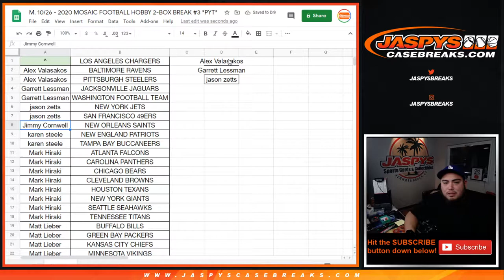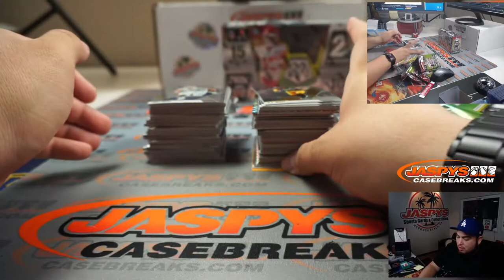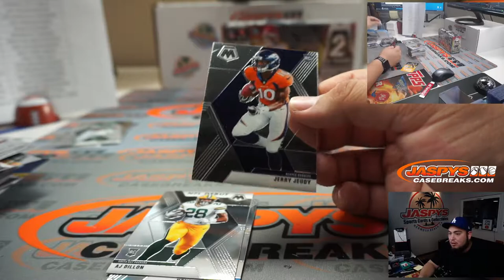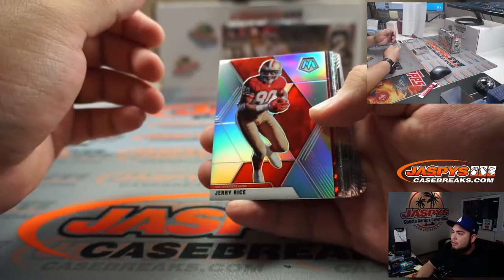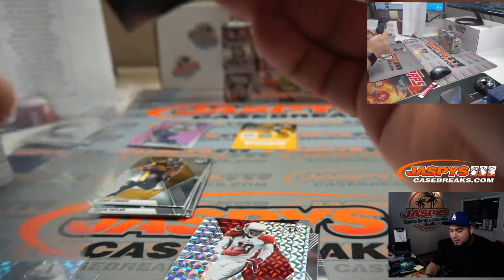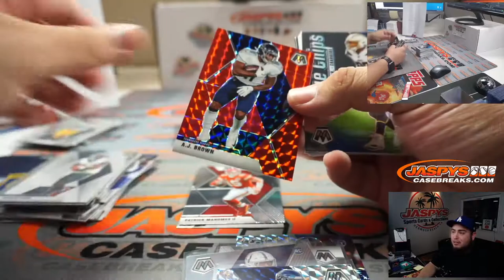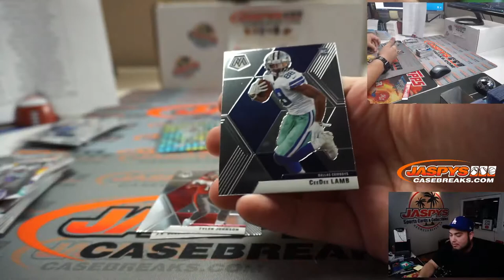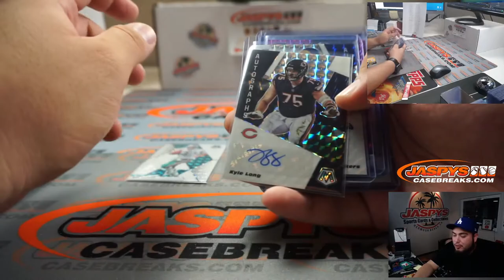HERBERT!! M. 10/26 - 2020 MOSAIC FOOTBALL HOBBY 2-BOX BREAK #3 *PYT*